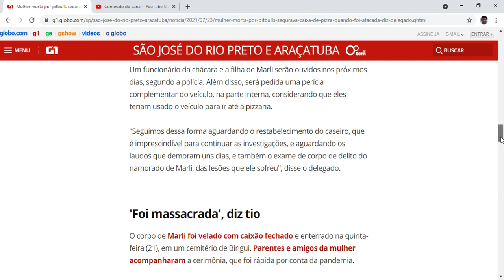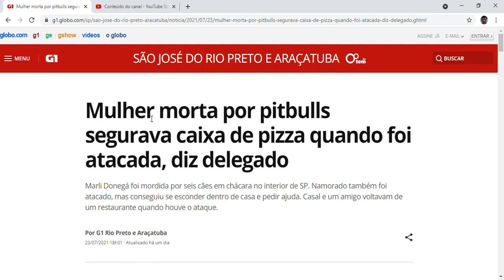Mulher é vítima de assédio canino - onde estão as feministas ?